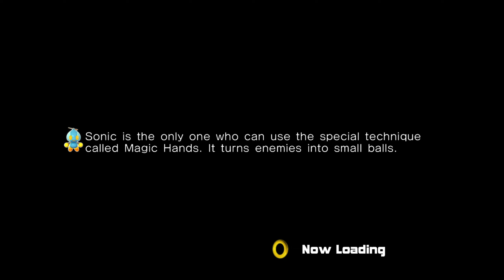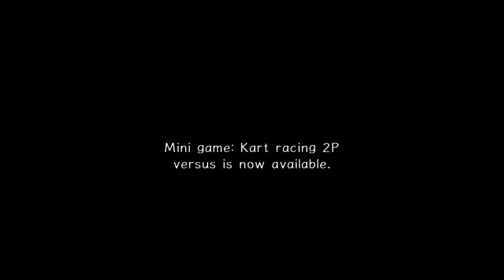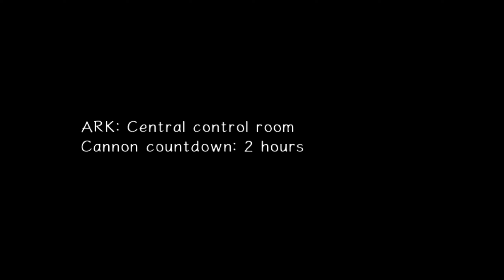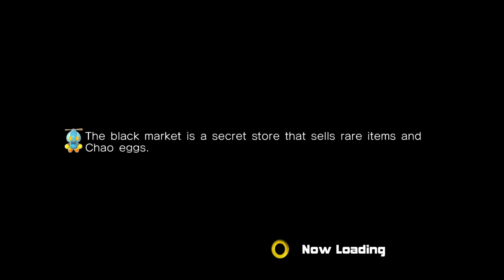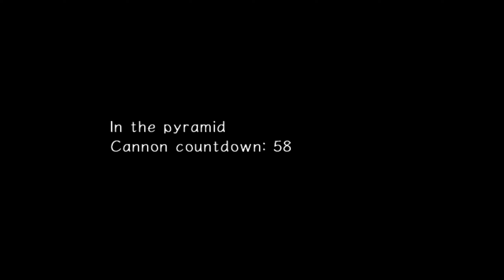Going Mad, In Space! | Sonic Adventure 2 (1440p/60FPS) (#8)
This time on Let's Play Sonic Adventure 2, we make our way through Route 280, Sky Rail and Mad Space and fight Knuckles and the Egg Golem!
Game: Sonic Adventure 2